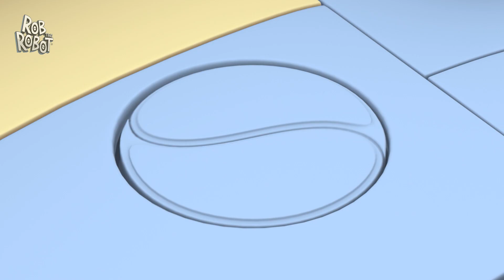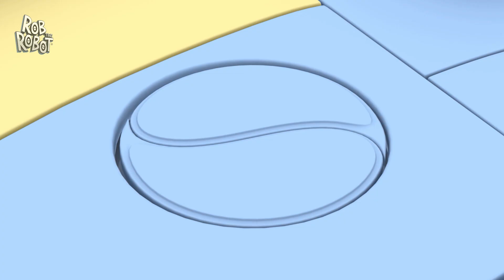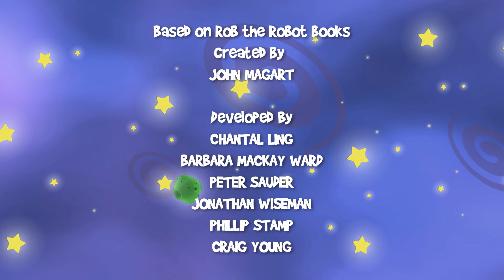The Cheeeasiest Experiement 🧀 | Rob the Robot | Best Cartoons For All The Family 🎉🥳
00:00 The Cheeeasiest Mission Ever
11:43 Lost and Found
22:42 Powering Down
33:41 What Goes Up
44:40 Pirate Day